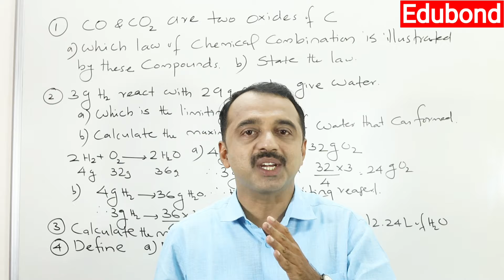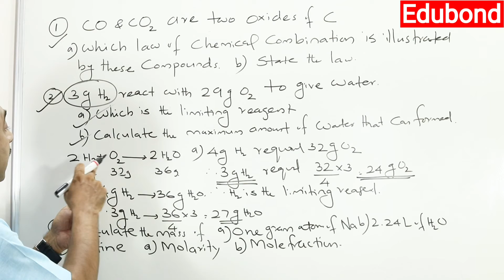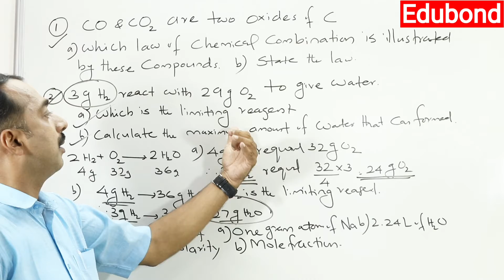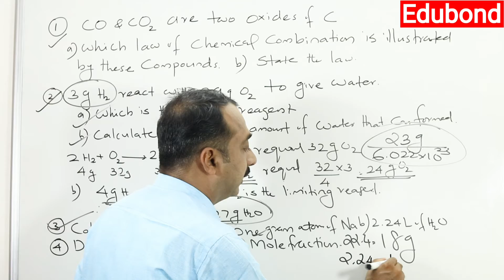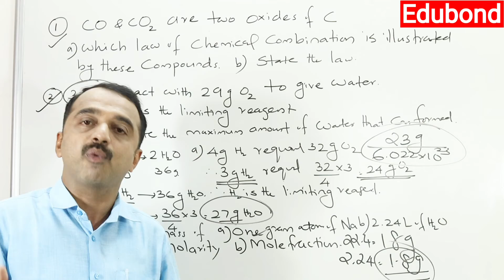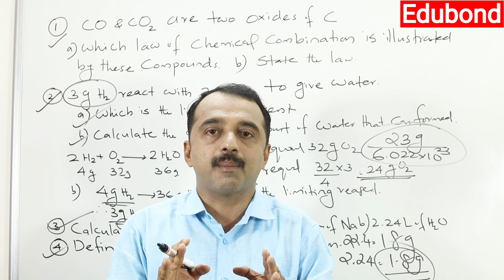plus one chemistry exam | some basic concepts of chemistry | important question series